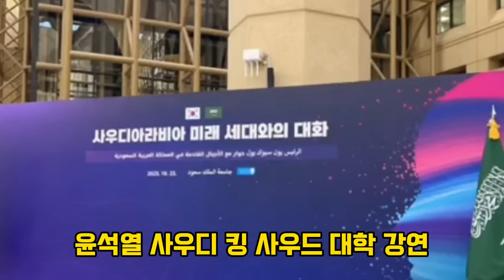국내방송에선 절대 볼수없는 윤석열 사우디에서도 심각한 결례?